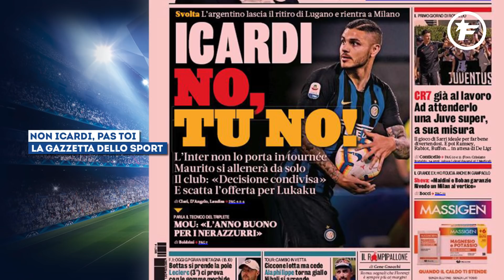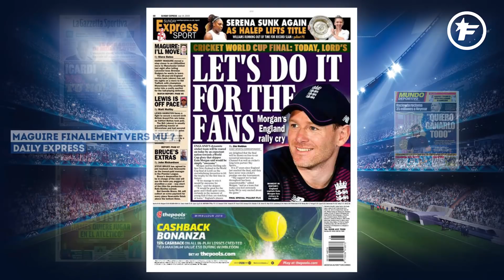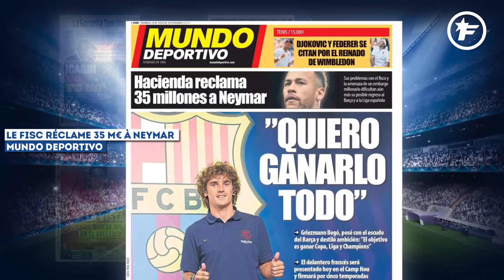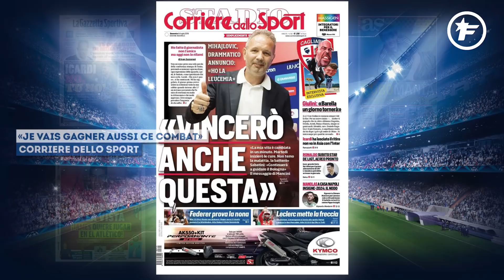La déclaration provocante de Neymar envers le PSG | Revue de presse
Le feuilleton Neymar bat toujours son plein. Encore sous contrat avec le Paris Saint-Germain jusqu’en juin 2022, l’international brésilien pourrait revenir au FC Barcelone cet été. Alors qu’il est attendu à Paris lundi matin, le numéro 10 était aujourd’hui au Brésil pour un tournoi de foot à 5. L’occasion de parler de sa blessure mais aussi de ses meilleurs souvenirs. Et l’ancien Barcelonais a encore remué le couteau dans la plaie avec la « remontada » de 2017 et le 6-1 du Barça contre le PSG, lui qui était encore joueur du club catalan à l’époque.

« Le meilleur souvenir de ma carrière de footballeur ? Il y en a deux. D’abord, quand on a gagné les Jeux Olympiques avec le Brésil. Ensuite, la "remontada" contre Paris. Ce que nous avons ressenti lorsque nous avons marqué le sixième but... Je n’ai jamais ressenti quelque chose comme ça... C’était incroyable, a lâché Neymar dans un entretien accordé à Oh My Goal US, avant de poursuivre. Quand on a gagné contre le PSG avec Barcelone, c’était complètement... Nous sommes tous devenus fous après ! Je crois que c’était le meilleur sentiment possible pour nous tous. »